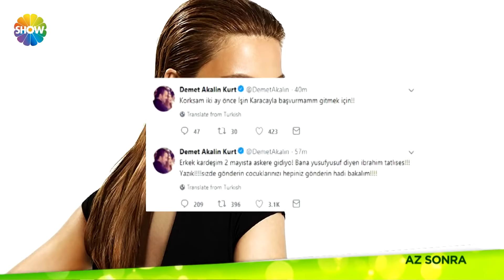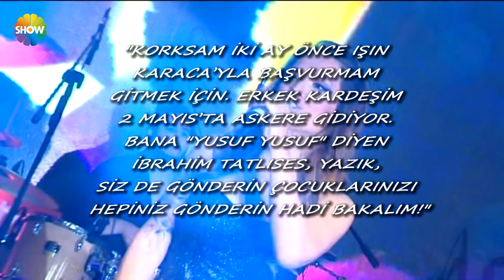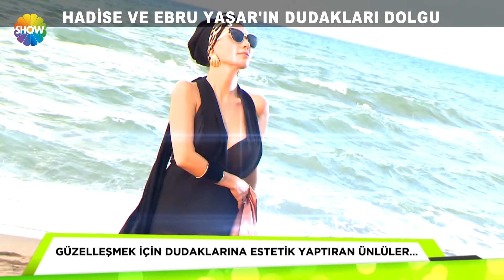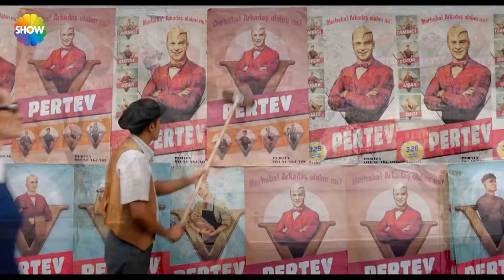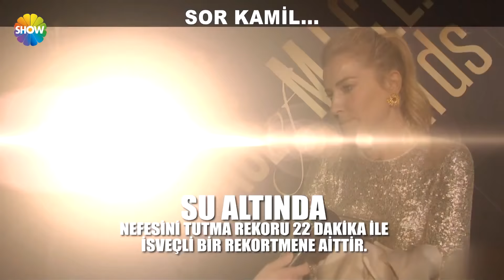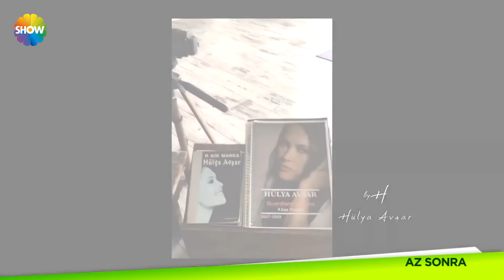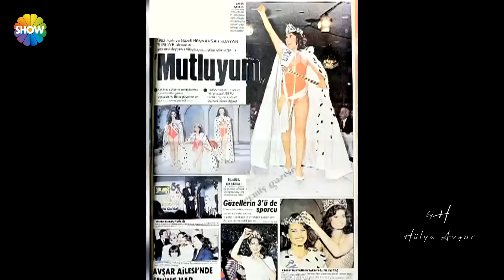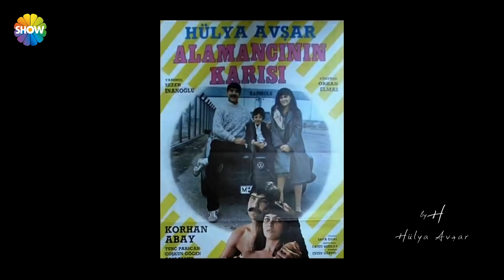Cumartesi Sürprizi 137. Bölüm